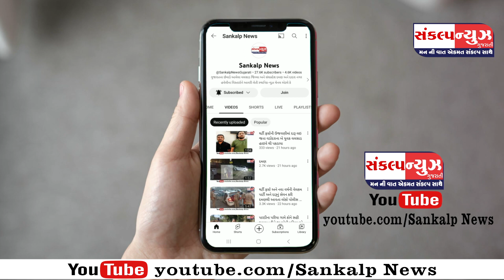દીવ થી સંઘપ્રદેશમાં પ્રશાસક પ્રફુલ પટેલે આયુષ્માન ભવ અભિયાન નો પ્રારંભ કરાવ્યો